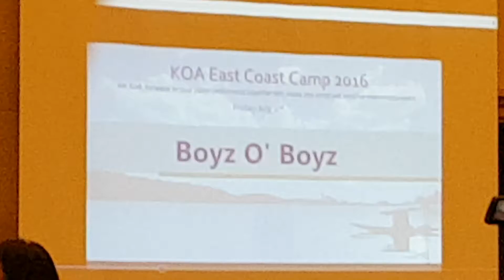Bhata Boyz - KOA East Coast Camp 2016